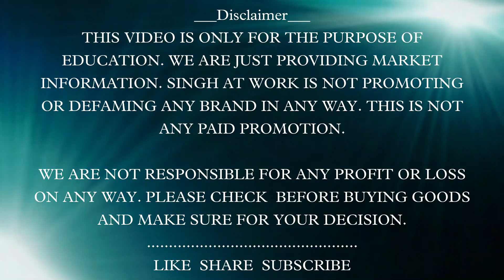High end trending clothes || Cheapest price || Retail special || casual and ethnic collection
Oberoi Mart
Address -A3/9,Rohini sec-17,Delhi-89